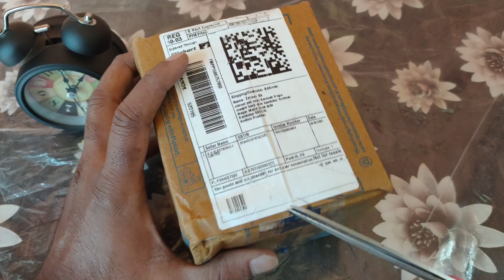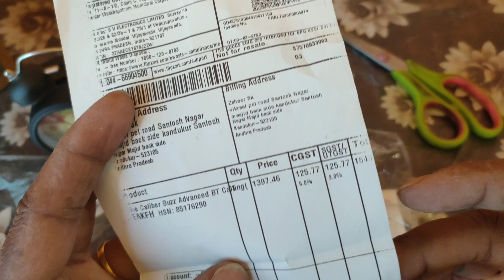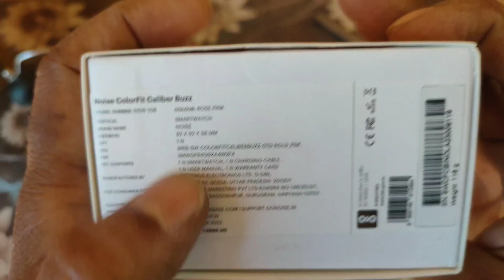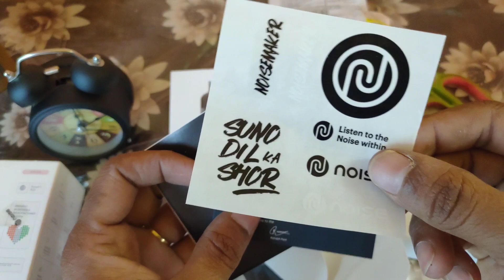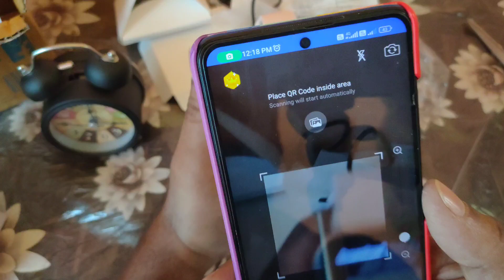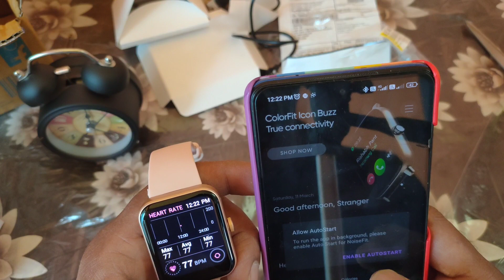Noise Caliber Buzz Advanced BT Calling |Unboxing